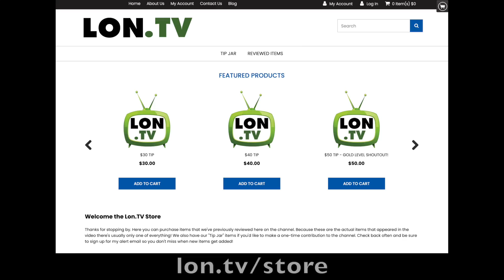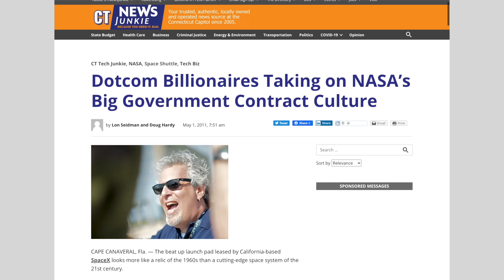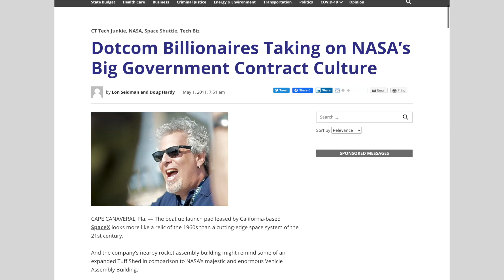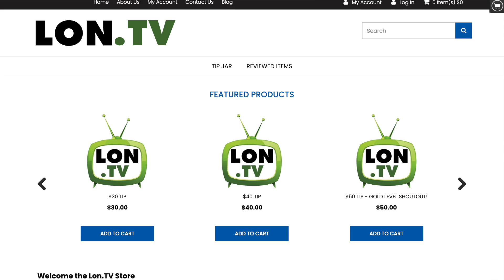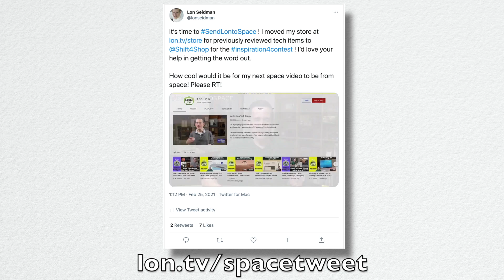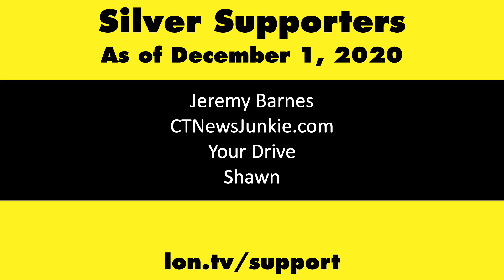Send Me to Space !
- The @Inspiration4Mission mission will send four civilians into orbit aboard a @SpaceX Falcon 9 rocket and Dragon spacecraft later this year.